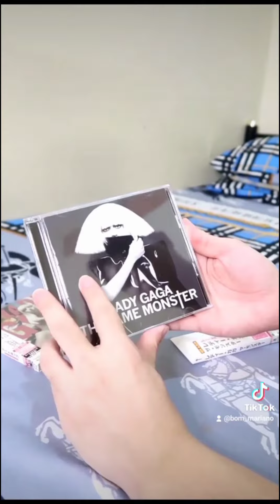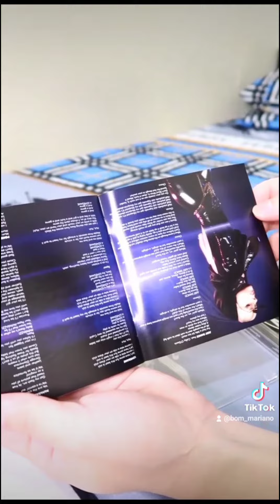Mini Vlog #1: Unboxing Lady Gaga CD (Shopee Finds) | CARBEE Tv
Mini unboxing vlog eheeeee! Presenting my new collection from Lady Gaga 💖😁